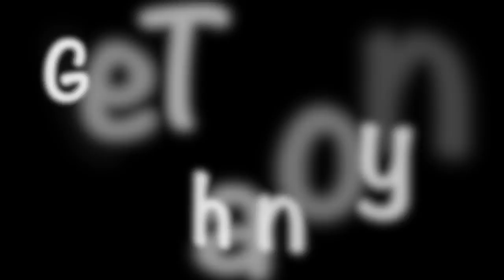Squats Doesn't Grow Your Butt | Here Are Exercises That Do Wonders.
Welcome to my daily life basically detailed with Fitness, Fashion, Beauty and Daily Randomness Of My Life!

Hi Lovelies! I've thousands of girls about to hundredths and hundredths of SQUATS in order to get a BIGGER Booty, and Sorry ladies if you're falled for that myth!

Here is the my own tips and advice for you to use while at the gym.

XOxo!